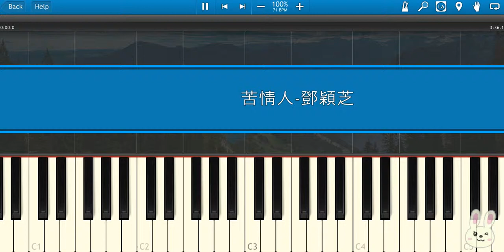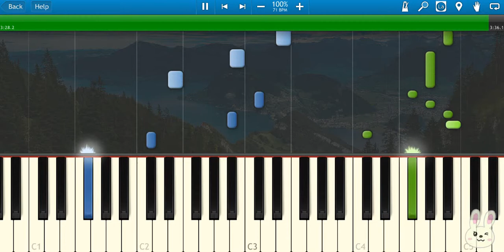🎹邓颖芝 - 苦情人 (Piano Tutorial Synthesia)❤️♫